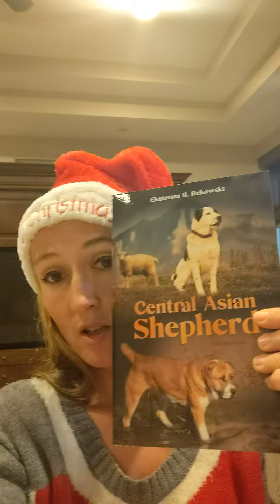Central Asian Shepherd book about the breed